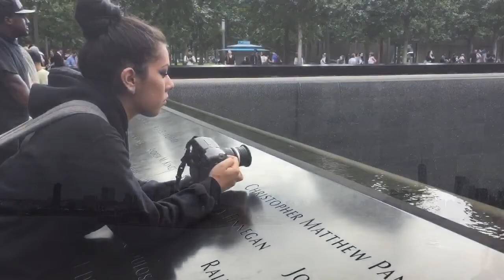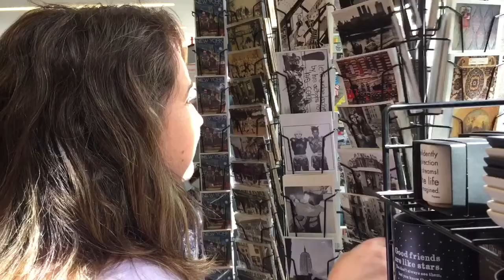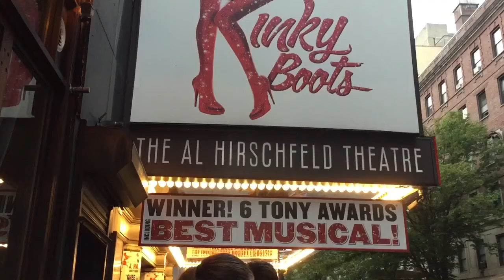JCOS trip New York City 2017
Song- "Beautiful life" Lost Frequencies
Sept 19- 25th 2017